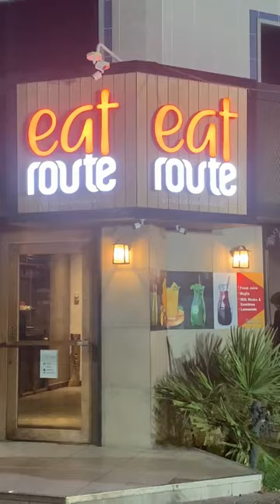Best place for the dinner or an eveining hangout || Dubai Hor Al Anz || ♥ Please Subscribe